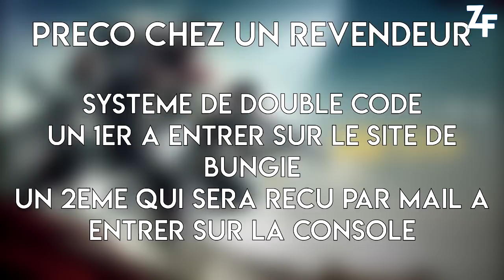[DESTINY 2] CODES BETA : TOUTES LES INFOS !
★ Enjoy, Life Is Just A Game ! ★